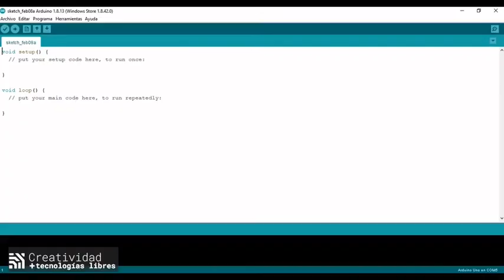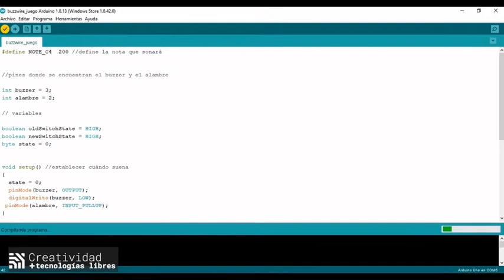¿Cómo hacer mi propio juego de buzz wire con una placa Arduino UNO?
En este video aprenderán a generar, desde cero, su propio juego del alambre, también conocido como juego de buzz wire. Para esta actividad es necesaria una placa Arduino UNO y demás materiales fáciles de conseguir.

TC-740 Desarrollo de habilidades creativas con tecnologías libres.
Proyecto de Trabajo Comunal Universitario (TCU) de la Universidad de Costa Rica.